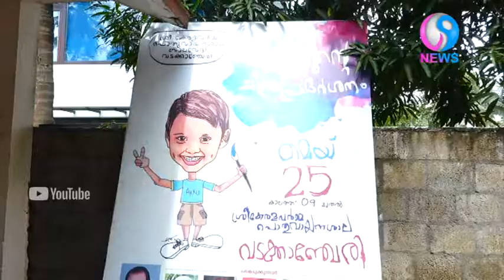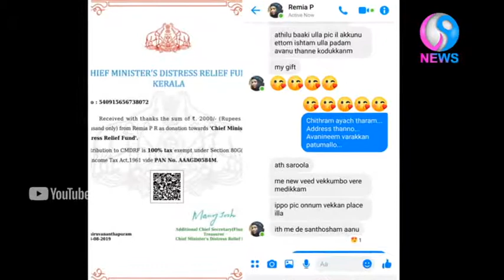ചിത്രം വരച്ച് കൈതാങ്ങ്ആകാൻ കുട്ടി ചിത്രകാരൻ അക്കു .